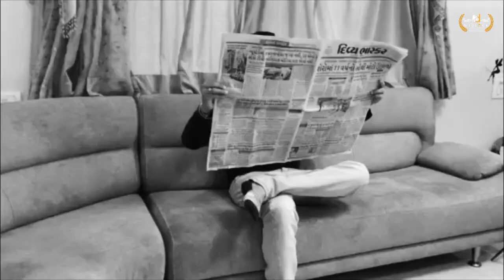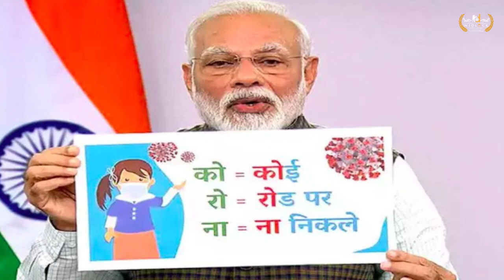Not Gathering But we’re in this together.!!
And here we are to keep you entertained in quarantine.!!!
Tackle today’s challenges for tomorrow’s freedom.
Inspired by Mr. amitabh bachchan

Pinal Jariwala ( Paint Artist )
Dr. Krishna Chevli ( Dentist ) USA
Komal Thakkar ( CA ) MUmbai
Pooja Jariwala ( Advocate )
Zeel Jariwala ( Advocate )
Aayansh Jariwala "Age  5  Years "  Student
Rahul Dawawala ( Owner of RD the WedLock Vista )
Mayur Jariwala ( Businessman )
Denish Jariwala ( Businessman )
Pal Mashruwala ( Software Engineer ) Australia
Viren Jariwala ( CA)  Australia
Akash Panchal ( Businessman )
for supporting this cause